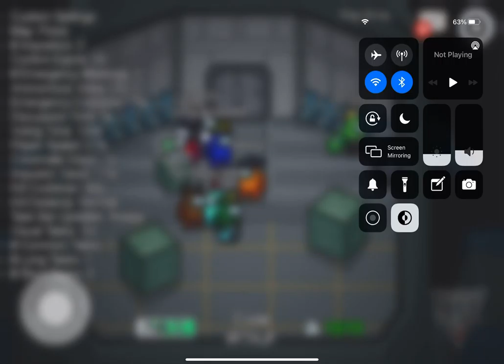Among us 3